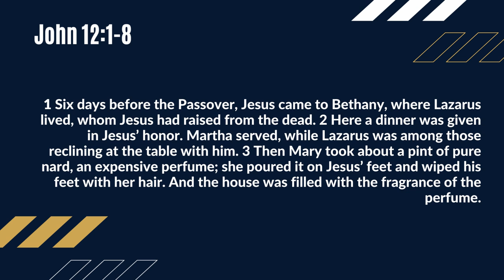When Death Comes to Dinner | John 12:1-8 | HPUC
A sermon from Rev. Sarah Lusche on the Fifth Sunday in Lent (04/03/22).